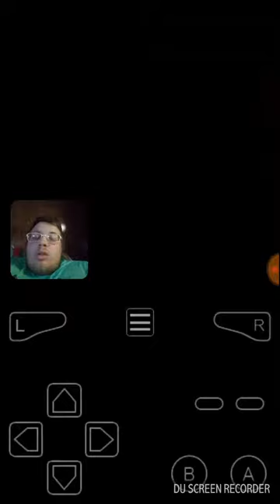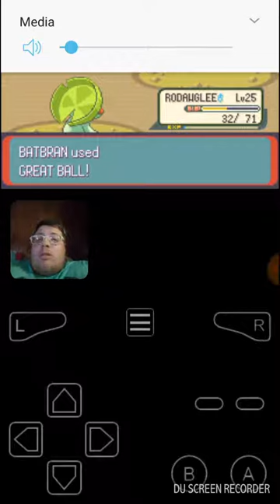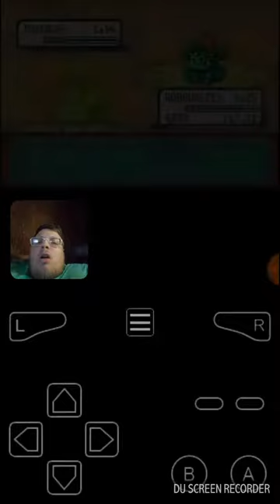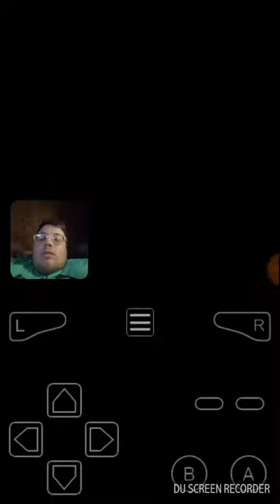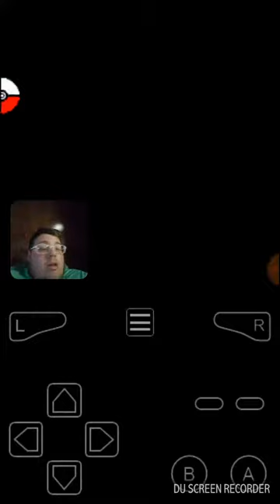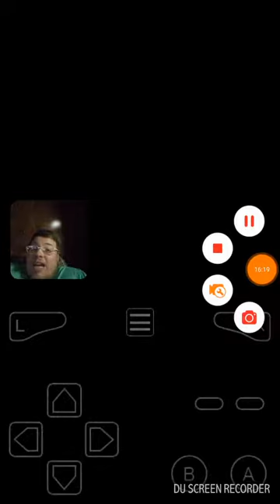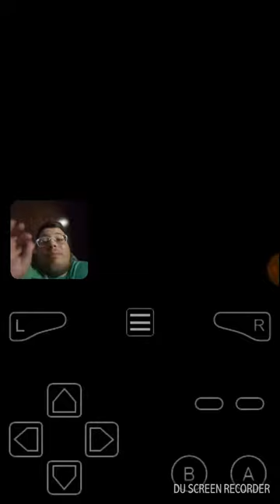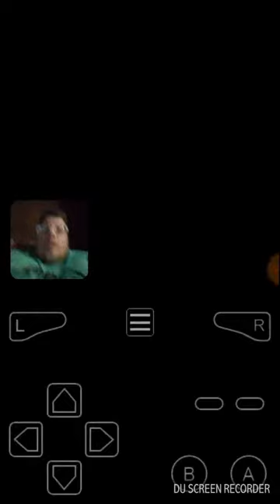Batbran plays pokemon emerald randomized nuzlocke part 14 "stoppage episode"